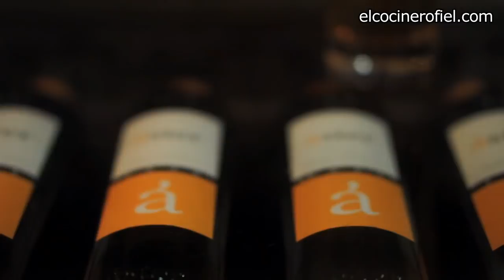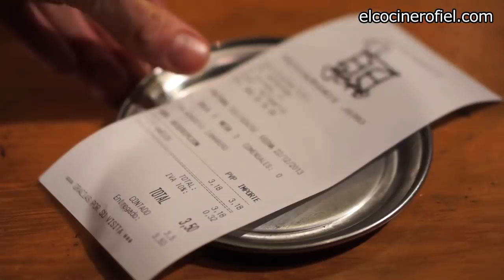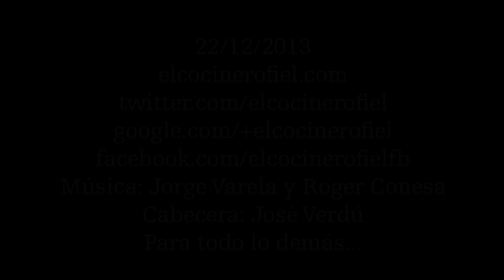LOS MEJORES BARES DE PINCHOS DE VALLADOLID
Paseo por Valladolid en busca de sus mejores bares de pinchos.